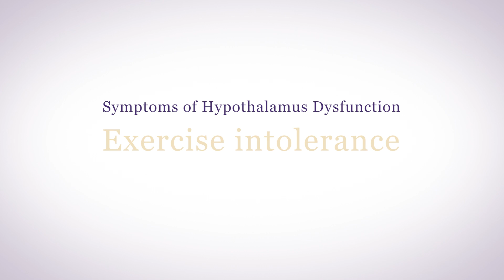Hypothalamic Dysfunction Symptoms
While there isn’t one single thing to blame for all health issues, there is a root cause that is often ignored: hypothalamic dysfunction.

I know I talk about your hypothalamus a lot, but that’s because it’s the master controller of all your vital systems, including your hormones, your nervous system, your immunity, and your metabolism. Pretty much everything that keeps you alive and healthy.

00:00 Hypothalamic dysfunction
00:33 Symptoms of hypothalamic dysfunction
01:04 Genesis Gold® and hypothalamic dysfunction

In the late 90’s, I began addressing the hypothalamus as the root cause of illness but it wasn’t until 2003 when I created Genesis Gold® that I finally had a way to help my patients.

There is no way to measure the hypothalamic hormones directly. So clinicians have to make an assumptive diagnosis based on the decline of hormones related to hypothalamic function—like those controlled by pro-opiomelanocortin—the thyroid, adrenals, and pancreas.

Since Genesis Gold® has been available, I have seen patients with hypometabolism and metabolic syndrome completely dependent on hormone replacement therapy (adrenal, thyroid, sex steroids) heal.

One of my patients, a woman in her mid 30’s, diagnosed with hypopituitarism and an anatomically normal pituitary gland, came to me wanting bio-identical hormone replacement rather than the synthetics she had been taking for years. She had never had a period and only with obsessive exercise and HRT was she able to keep her weight under control.

She did very well on the bio-identicals for years. When I finally got Genesis Gold® manufactured, she agreed to give it a try. Over the next eighteen months, she was able to wean off all of her hormones, and had her own periods not induced by exogenous hormones. I told her it was time to think about contraception. She laughed. She still believed what the doctors had told her all her life—that she was infertile. She gave birth to a healthy baby boy at the age of 43.

If you have any questions regarding whether your symptoms may be related to your hypothalamus, why don’t you join us in our Hormone Support Group where I address your questions live. You can access the free group by signing up for our Hormone Reboot Training